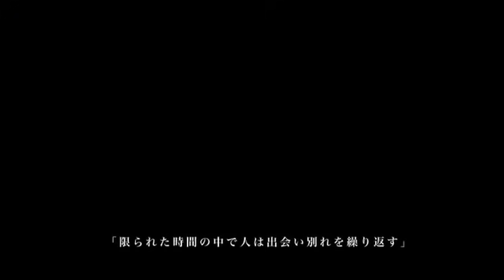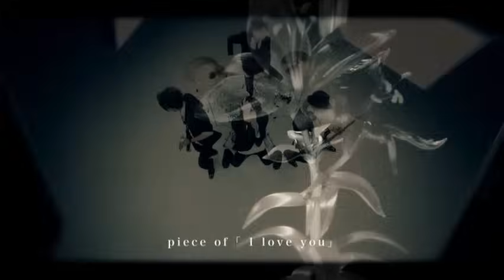Lily (Full MV) - DIAURA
From their 6th Maxi Single 「SIRUS Lily」. Support them by buying the original product. Visit my fanpage at facebook: